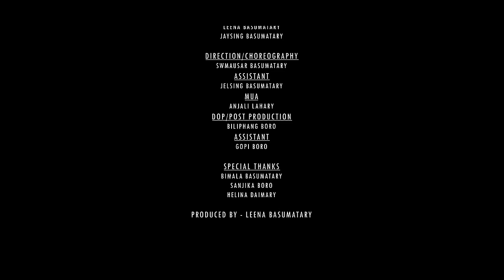DELAISRI SIKHLA Bodo Official Music Video 2024|| Fwila J. Borgoyary, Leena Basumatary & Jaysing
DELAISRI SIKHWLA is a Official Bodo Music Video, Presented by Jowgakhang Film Production

Published by: Leena Basumatary Official.

🎬PRODUCER 🎬
Leena Basumatary

Cast: Fwila J. Borgoyary, Leena Basumatary & Jaysing Basumatary,

Concept/Direction/Choreography : Swmausar Basumatary
Assistant - Jlsing Basumatary

MUA: Anjali Lahari

DOP/Post Production: Biliphang Boro

Editing: Biliphang Boro

AUDIO 🎶 :
Singer : Khwmdwn Goyary & Mainaosri Boro

Butum Sujugiri : Khwmdwn & Swmausar

  Bimola Basumatary
  Sanjika Boro